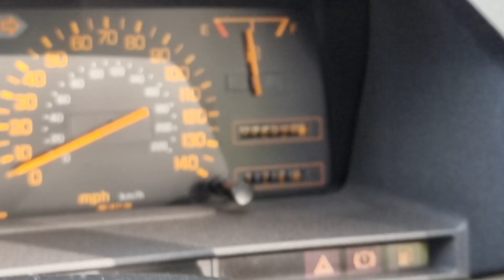1984 2nd Gen Honda Prelude Walkaround Immaculate Example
Here is a quick walkaround video of my 2nd Gen Honda Prelude. I done this video to document the car as it's now in long term storage so it might be a while before I get to see or drive it again. A true credit to the previous owners as it stayed garaged and with the same family since new. Just a lovely car, I've done about 1,000 miles in it during my ownership, apart from needing the carb tinkering when I first got it to get it running smooth it now drives flawlessly. It will be missed for now.